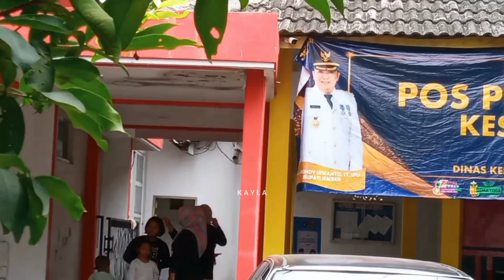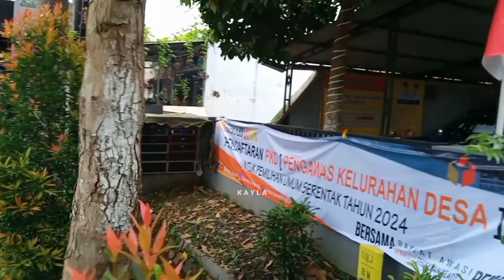Baru Aja Di Tegur Malah Di Tegur Lagi 🤣 Internet Kantor Roboh Akibat Terlalu Bar Bar 🔥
AYAM KAMPUNG AUDIO KALI INI TAMPIL BAR BAR BARU SAJA DAPET TEGURAN MALAH DAPET TEGURAN LAGI AKIBAT INTERNET ROBOH